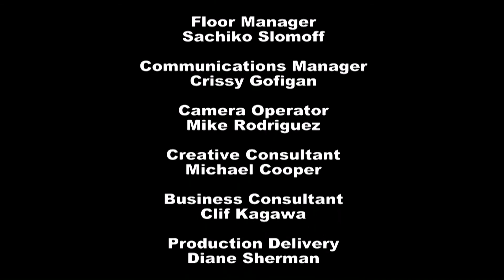Human Beatbox with Jason Tom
Host Willow Chang speaks with musician Jason Tom about the art of beatboxing.